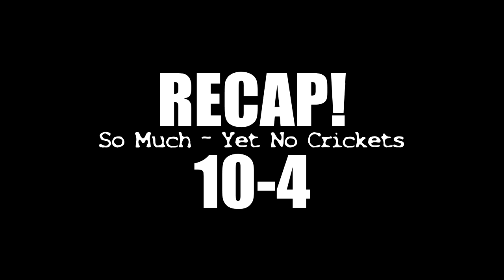RECAP! 10-4 | So Much - Yet No Crickets